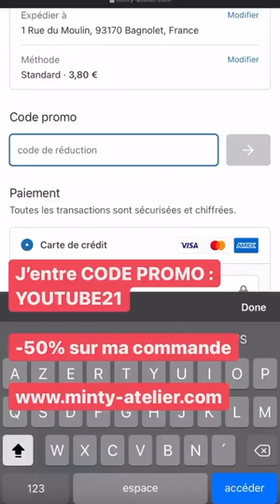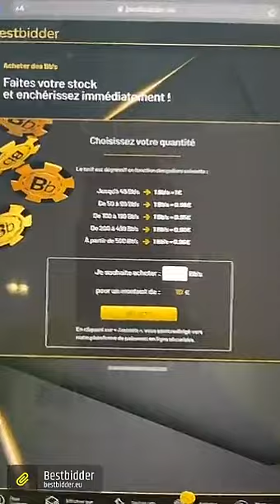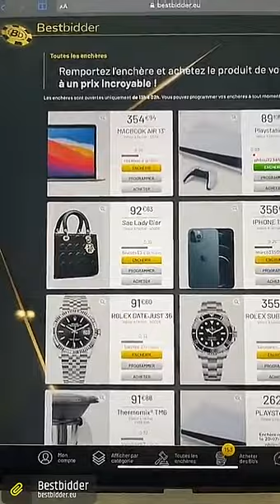THOMAS VERGARA - 02 Aout 2021